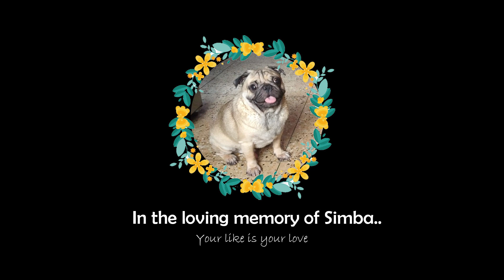MUSICAL TRAPPER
The song is a self-affirming rap anthem that highlights the artist's journey and identity as a "musical trapper" and "peacekeeper." It combines introspective lyrics with a confident, assertive tone, emphasizing themes of authenticity, self-respect, and determination. The artist positions themselves as a truth-teller and trendsetter who values depth of thought ("think deeper, feel always upper") while staying true to their principles in a world full of challenges and deception.

Throughout the song, there's a focus on the artist's resilience and their commitment to chasing dreams and writing from the heart, rather than conforming to superficial standards. The recurring hook reinforces the core message of striving for something greater while maintaining a sense of integrity and peace. The song is both a declaration of the artist's individuality and a motivational piece encouraging listeners to pursue their own goals with a deep sense of purpose.
- Arpan

CONCEPT & LYRICS : Arpan
Follow my

More Songs
Chloroform - • CHLOROFORM - ক্লোরোফর্ম chloroform #...
Mahabharat Itihas Ya Kahani -    • MAHABHARAT - ITIHAS YA KAHANI
Mein Lankeshwar Hoon -    • MEIN LANKESHWAR HOON ( AN AI GENERATE...
Dharm Yudh -    • DHARM YUDH TITLE SONG (AN AI GENERATE...
My Olympic Theme -    • MY OLYMPIC THEME
The ABCD Song - • The ABCD Song playschool kindergartensongs ...
Bondhu -       •    • BONDHU
KHWAHIS - • ख्वाहिश. music bollywood khwahi...
লাল স্বাধীনতা The Red Freedom- • লাল স্বাধীনতা The Red Freedom inde...
সমাজ আর.জি.কর - Society is R. G. Kar -    • সমাজ আর.জি.কর - Society is R. G. Kar ...
নারী নারীর উপহাস - • নারী নারীর উপহাস music treandingvid...
কালো রাখী- BLACK RAKHEE - • কালো রাখী- BLACK RAKHEE rakshabandha...
GANDU - গাণ্ডু - • GANDU - গাণ্ডু gandu wewantjustice ...
অবলার কান্না- cry of a speechless - • অবলার কান্না- cry of a speechless mu...
---লাল শাস্তি---The Red Punishment - • ---লাল শাস্তি---The Red Punishment s...